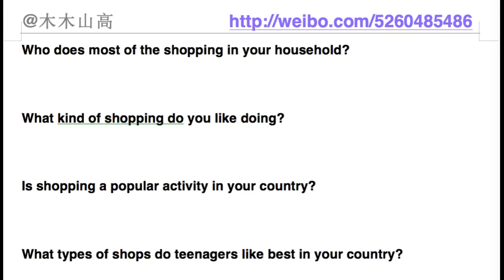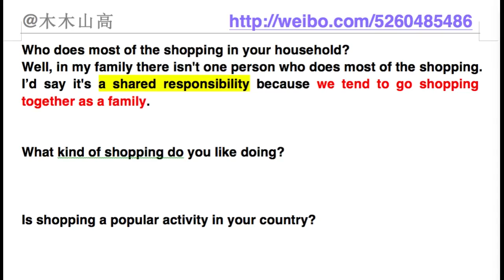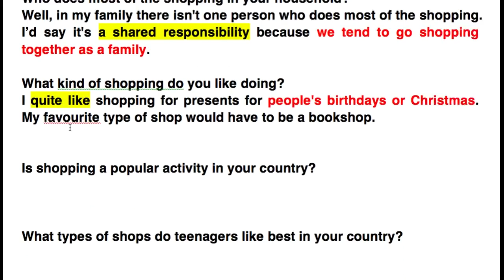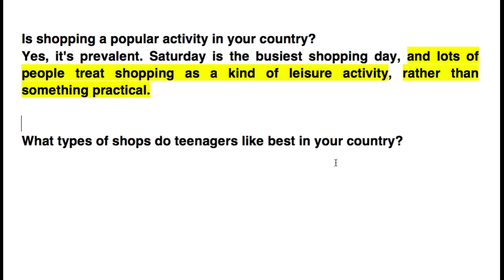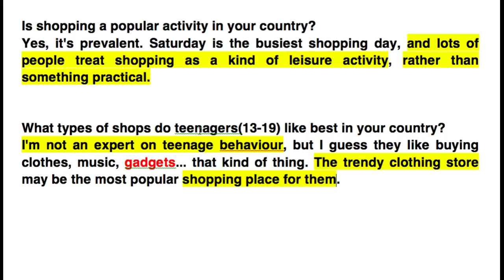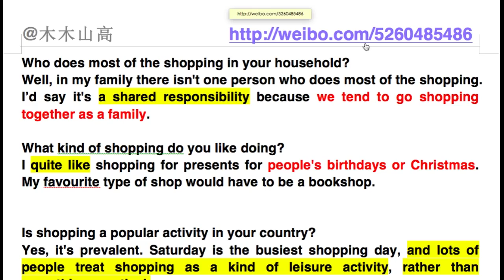IELTS Speaking 雅思口语高分公式 0076 看了就过 8分必达 你们家谁购物？你喜欢买什么东西？青少年喜欢买什么？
Good VPS! Meet DigitalOcean. Everyone gets $100 in credit over 60 days.
通过以下链接注册VPS，获得100美金抵扣券！

Good VPS! Try Vultr. Everyone gets $25 in credit over 60 days.
通过以下链接注册VPS，获得25美金抵扣券！

（本群只作为与本频道内容相关的技术交流，不闲聊）

IELTS Speaking 雅思口语高分公式 0076 看了就过 8分必达